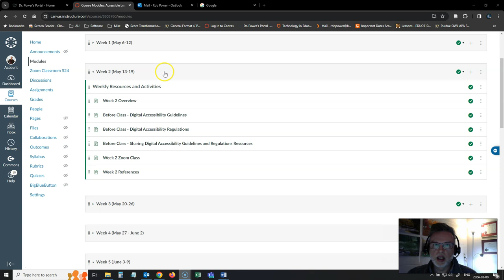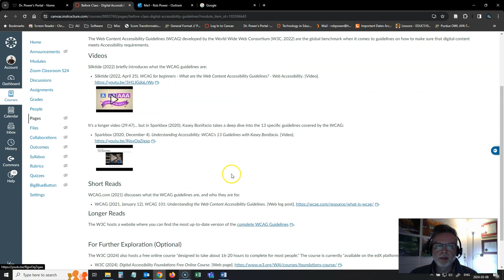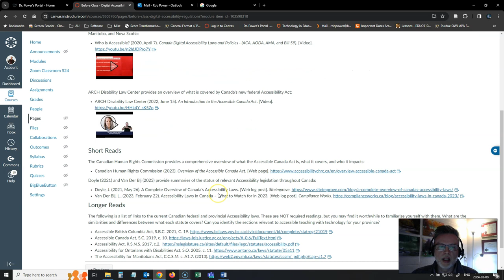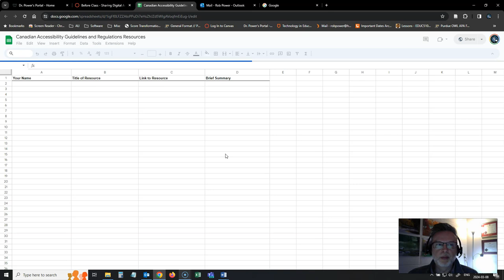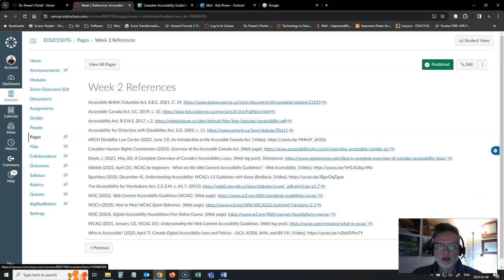EDUC5507G Week 2 Overview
A brief overview of what to expect in Week 2 for EDUC5507G: Accessible Learning with Technology.